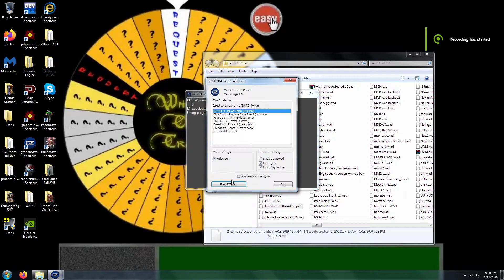Doom 2 Parallels Gunslinger Max with HND (Bull's pout)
100% on kills, items, and secrets. This level, designed by Galileo31dos01, is "Parallels". This one involves traveling to multiple dimensions.